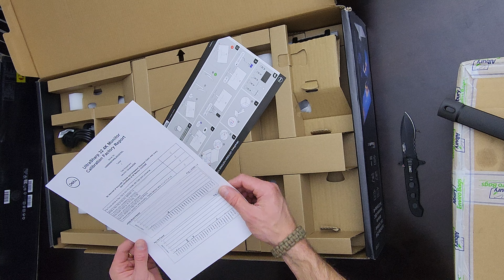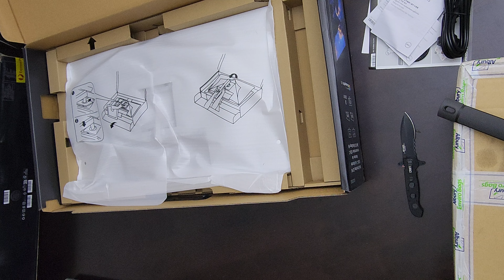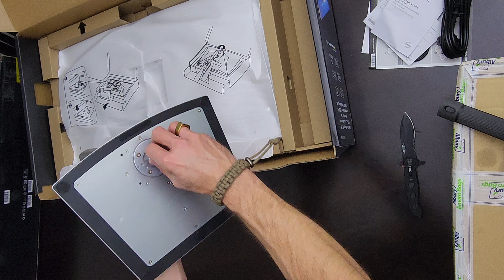Dell UltraSharp 32 4K Officey Style Monitor U3223QE Unboxing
# Awesome quality fit and finish

# Absolute nightmare to daisy chain connect 2 monitors

# Getting both to display 4k nearly impossible with the daisy chain, one will only run @ 30 Hertz with the second @ 60 Hetrz

# Picture quality looks mint once fired up at 4k!

# Extremely frustrating for non IT people like me!